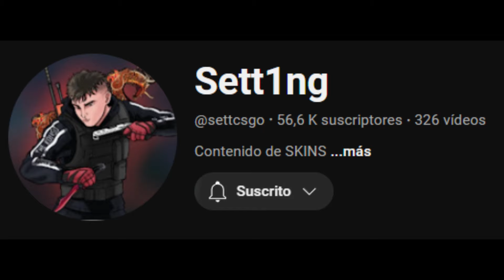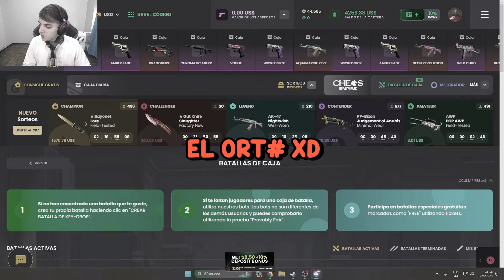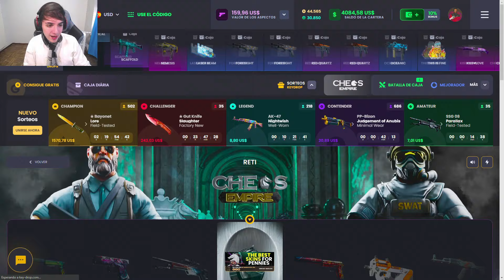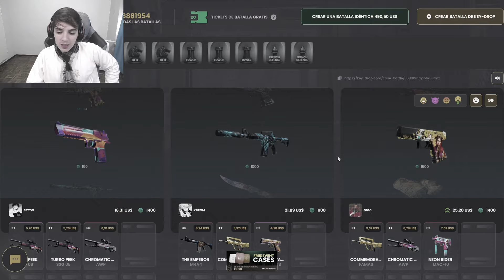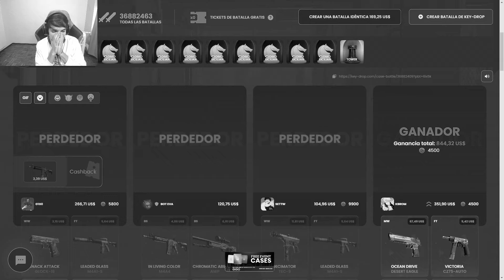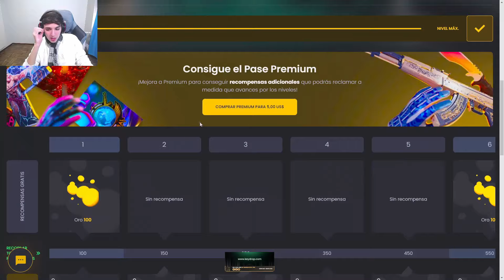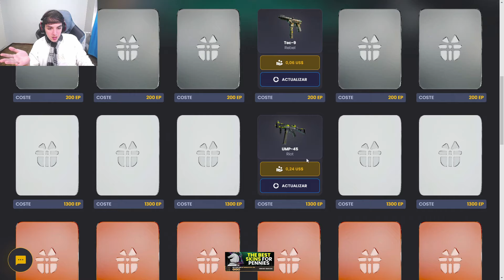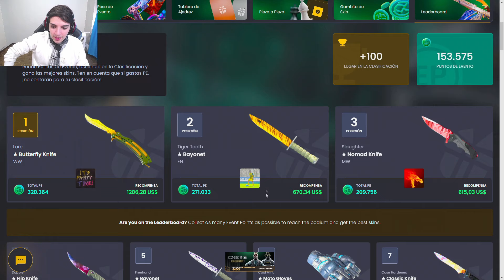Jugué Contra mis AMIGOS y los dejé POBRES en KEYDROP